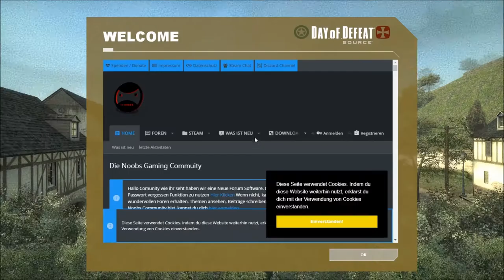Day of Defeat: Source, ale co tu się dzieje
gry o drugiej wojnie światowej wywołują o mnie zawsze pewne wątpliwości natury moralnej. nie minęło nawet 100 lat od czasu, kiedy totalitarne reżimy doprowadziły do śmierci kilkudziesięciu milionów ludzi w europie i azji, a ludzie już na tym robią hajs i przedstawiają to jako takie śmieszne pifpaf. oprócz tego w sumie nie mam co napisać tutaj więc to zostawię. aaaa, muzyka jest od macleoda, polecam obczaić, cudowne ma tam utwory